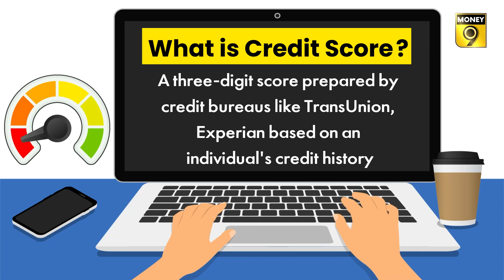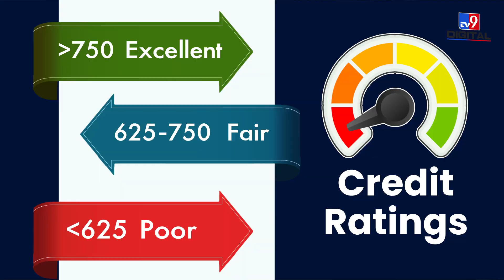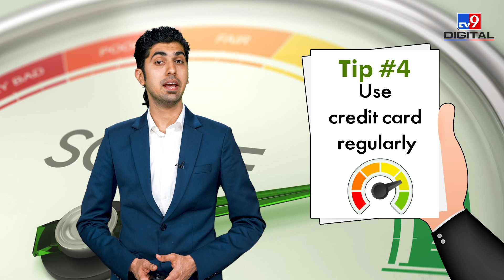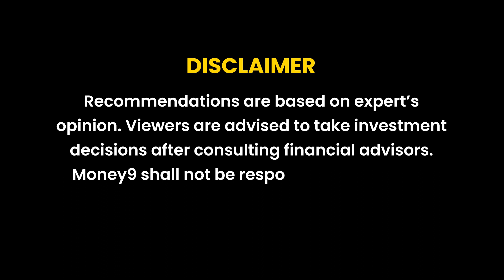Don't fret if you are having a poor credit score | Explainer | Money9 English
A credit score reflects an individual’s financial health and creditworthiness, it also shows their attitude towards debt repayment.  Credit bureaus like TransUnion CIBIL and Experian give credit scores based on an individual’s credit history. This score is a three-digit number. CIBIL score ranges from 300 to 900.